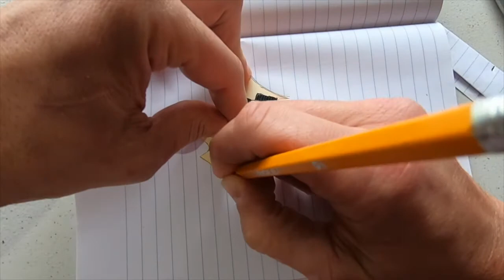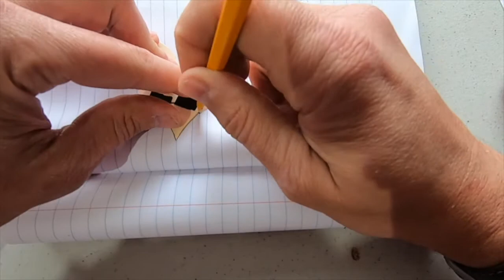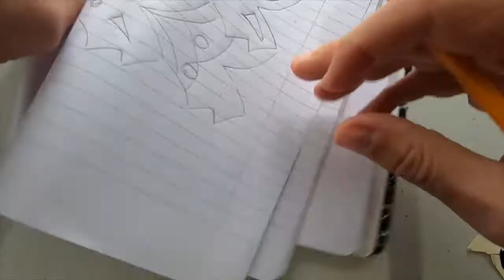tessellation rd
Demonstration of how to make a Tessellation